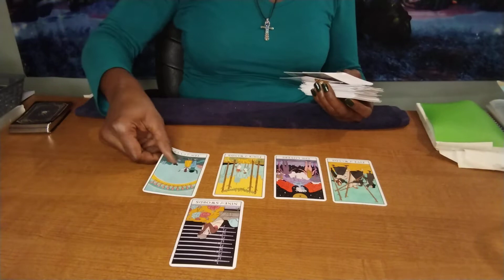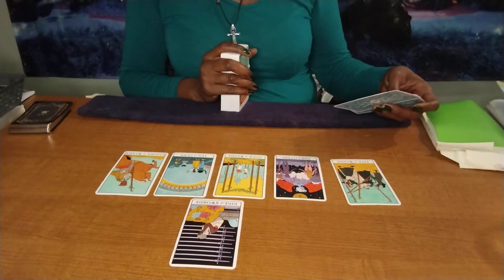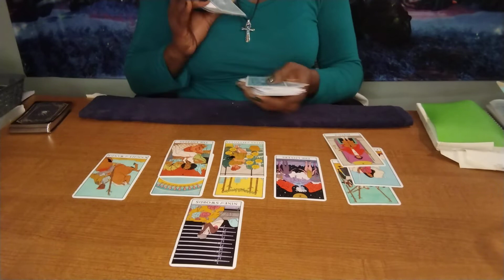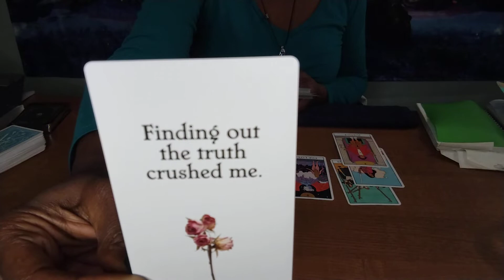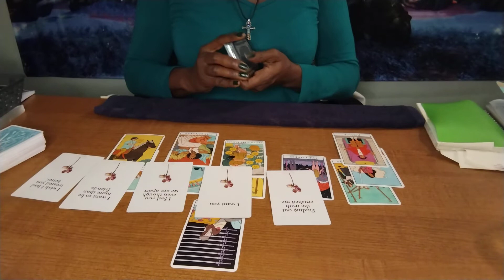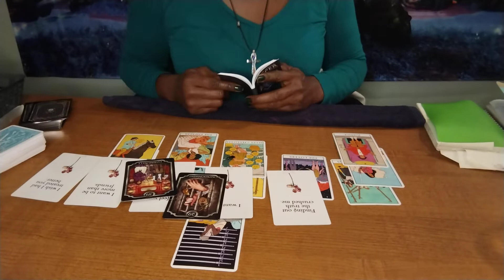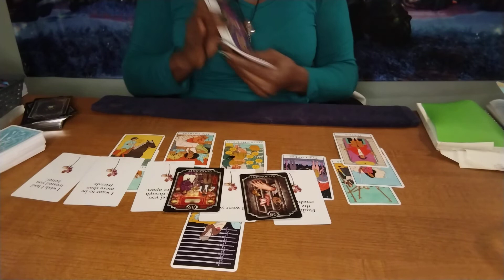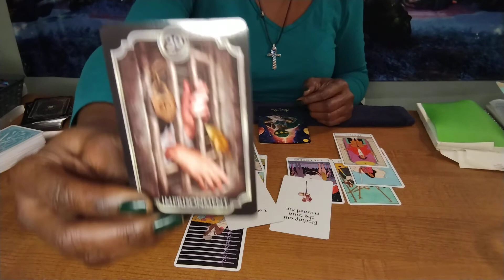ARIES ♈ Everyone knows they're stuck on you, but you.